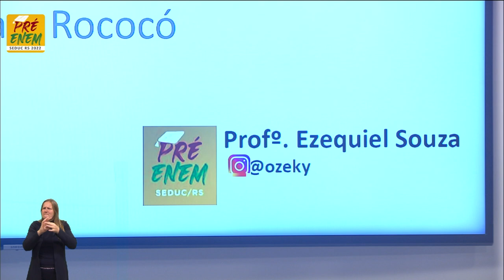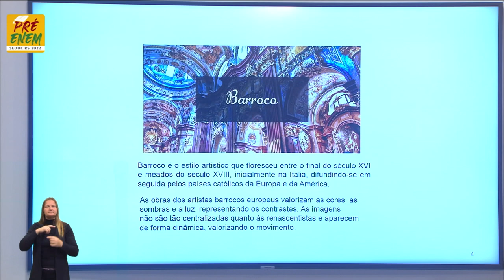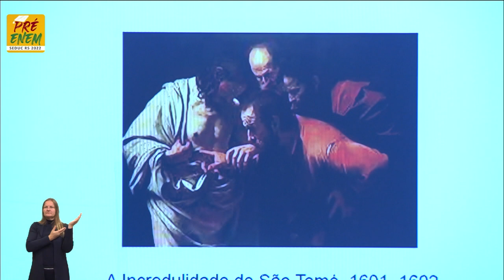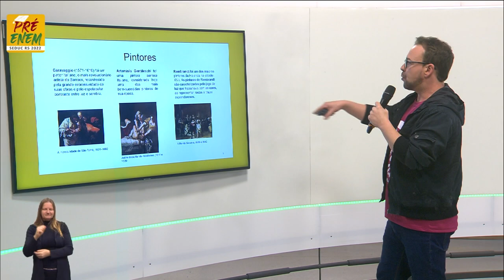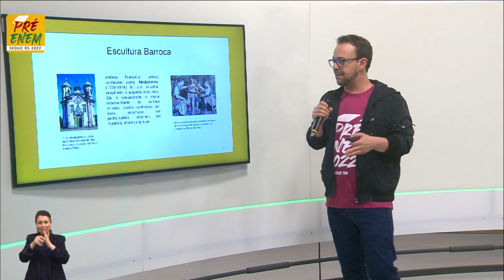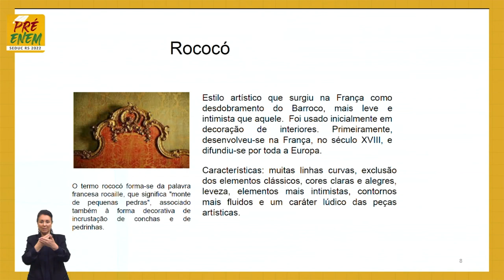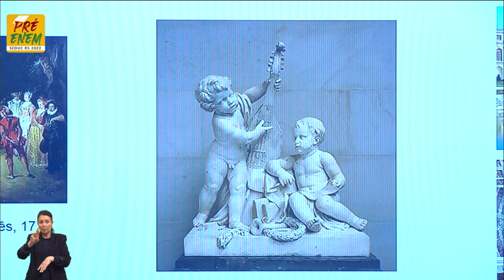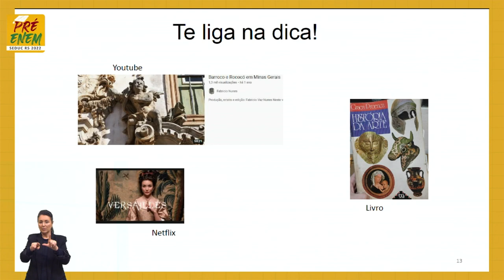Pré-Enem 2022 - Arte - Aula 07 - A arte barroca e rococó - 22/08/2022